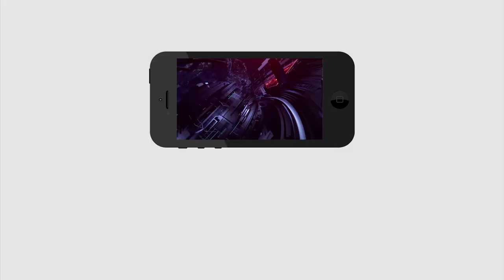Today Headlines | 6 Minutes 30 Headlines | Local Elections | 6 నిమిషాల్లో 30 వార్తలు | PDTV News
6 నిమిషాల్లో 30 వార్తలు